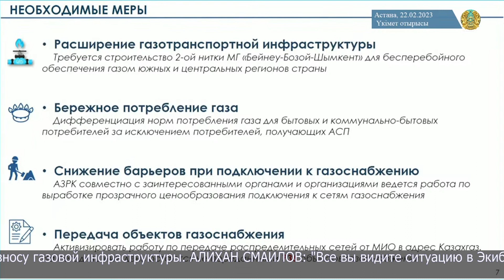В 2023-м году 160 тысяч казахстанцев получат доступ к газу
"В 2023 году газом обеспечат 55 населённых пунктов. На эти цели выделят 74 млрд тенге. Доступ к "голубому топливу" получат 160 тысяч казахстанцев. Об этом рассказал глава минэнергетики Болат Акчулаков на заседании Правительства. Кроме того, дальнейшую газификацию Акмолинской и Северо-Казахстанской областей планируют осуществить путём строительства магистрального газопровода "Сарыарка".